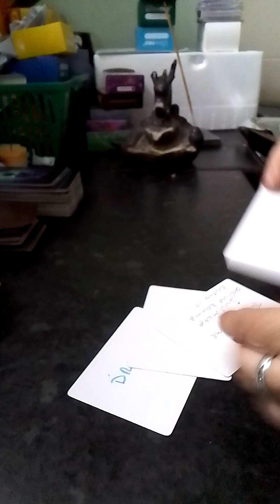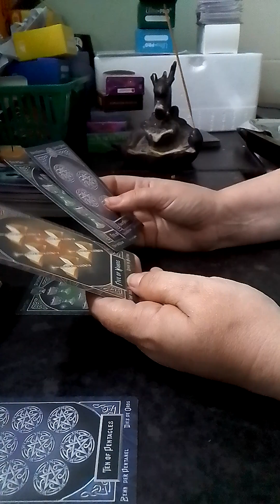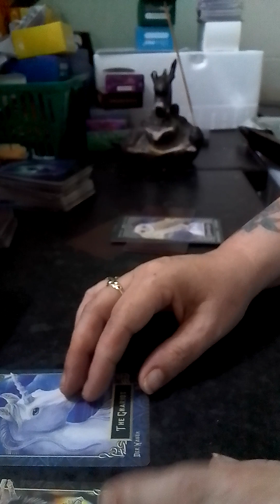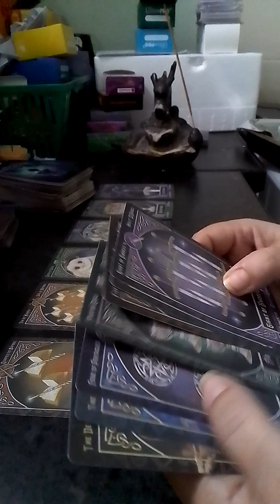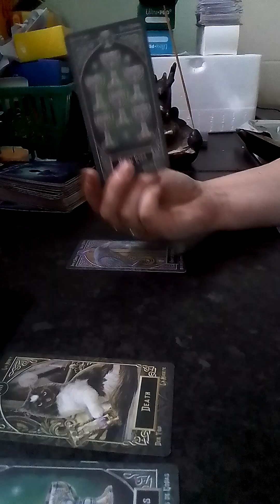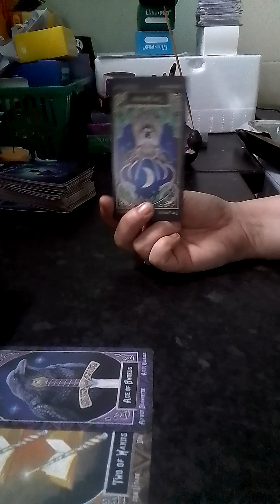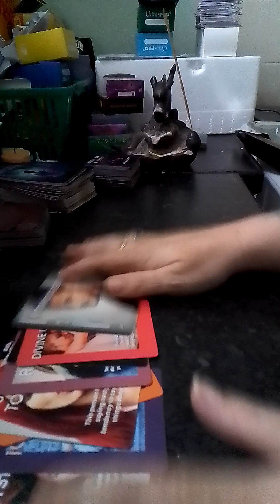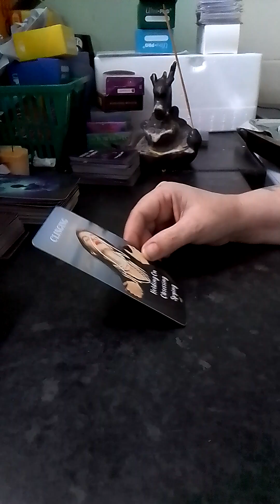Leo u want everything with a new person but u have 2 make the first move, fights within family